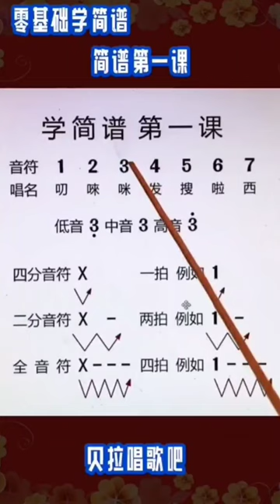零基础学简谱第一课，全部讲解与教唱请点击该视频左下方的*创建自*